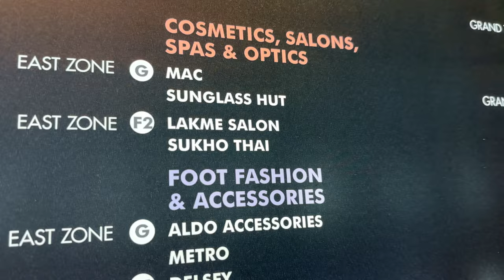I saw these Bollywood stars ✨✨in Mumbai | Vlog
Hi my dazzlers!! Get ready for an exciting vlog as I travel to Mumbai for a star-studded evening with Femina, in collaboration with Mamaearth. Join me as I attend the glamorous event, and capture behind-the-scenes moments you won't want to miss. Much love!!!

I am Sushmita (you can call me SUSH) . I love creating celebrity (Indian and international) inspired 💋 makeup tutorials, making videos on makeup and 💆🏻‍♀️💆🏻‍♀️ skincare product reviews and talk-to-me videos about body positivity and mental health. I am from the City of Joy - Kolkata. A BIG THANK YOU 🙏🏼🙏🏼 for stopping by my channel and appreciating my humble and genuine effort to help you in any small way possible. Your ONE view matters a lot to me and I count my blessings for your unconditional love.

I would love to connect with you on Instagram. 💓💓